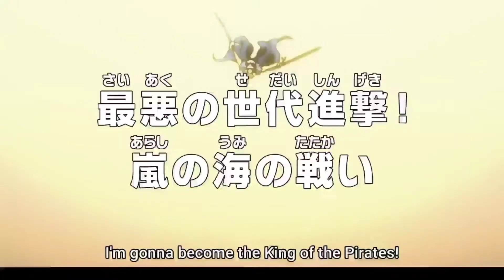luffy , Kidd , trafalgr law and samurai vs kaido army and big mom army one piece let's fight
luffy,

Jack,
king,
kaido army,
Jack army,
Big mom,

one piece,
one piece preview 977,
one peiece latest ep,
One Piece,
gear 5 one piece,
one piece zoro,
one piece episode,
gear 5 luffy,